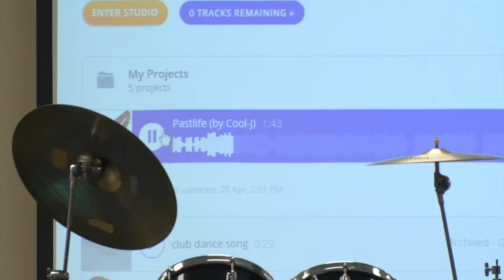2017 Talent Show